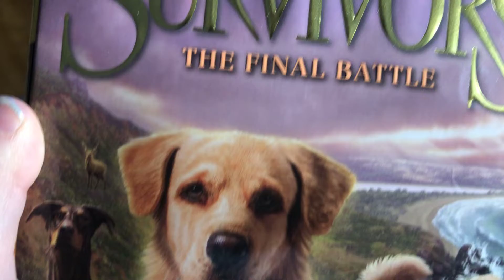EEEEEEE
IM SO EXITED-